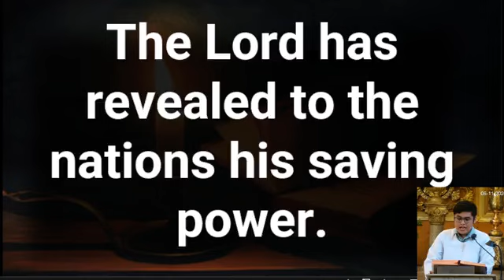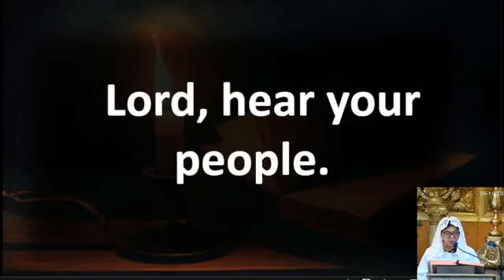CEBU METROPOLITAN CATHEDRAL